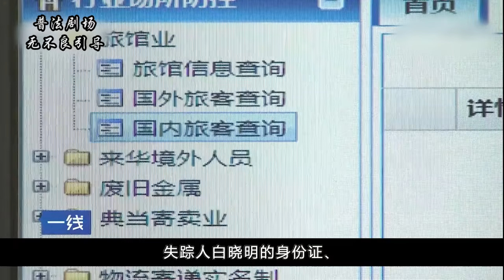内蒙古科尔沁伦理惨案，女人为了一己私欲，联合奸夫谋杀丈夫